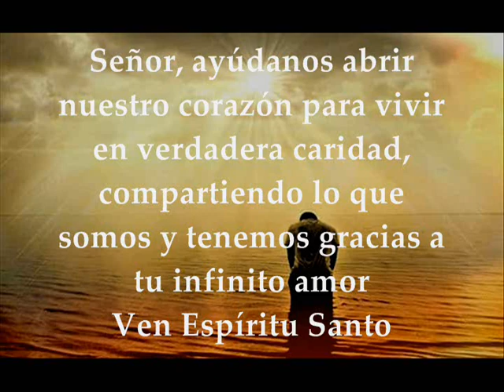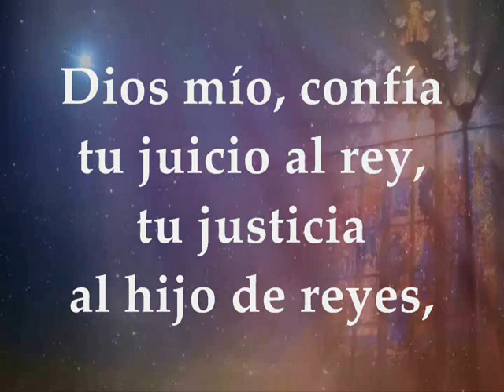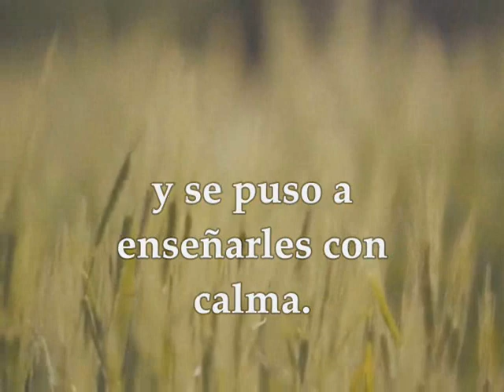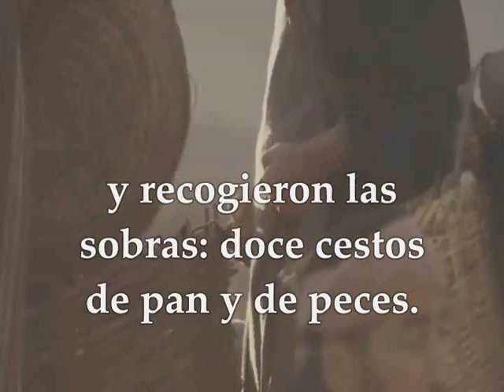EVANGELIO MARTES 7 DE ENERO DE 2020 DESPUÉS DE LA EPIFANÍA DEL SEÑOR MARCOS 6,34-44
Evangelio y lecturas MARTES DESPUÉS DE LA EPIFANÍA DEL SEÑOR TIEMPO DE NAVIDAD (DONDE LA EPIFANÍA SE CELEBRA EL DOMINGO SIGUIENTE AL 1 DE ENERO) Primera Lectura: 1Juan 4,7-10 Salmo 71 R/.Que todos los pueblos de la tierra se postren ante ti, Señor.  Evangelio según San Marcos 6,34-44